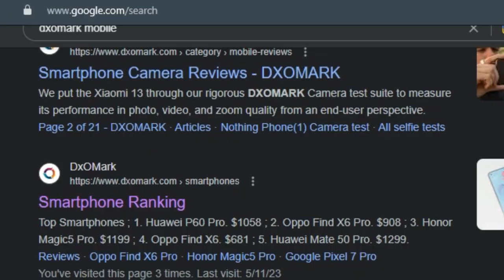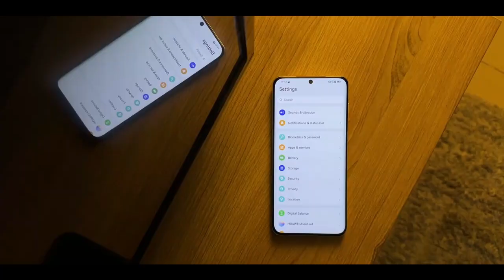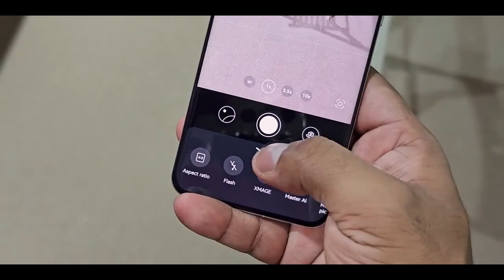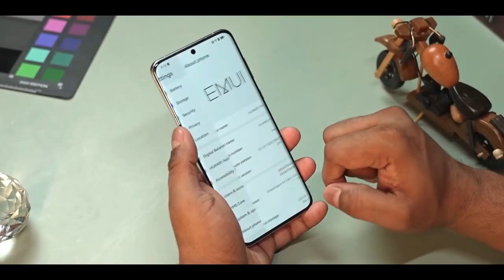HUAWEI P60 Pro | Quick Introduction in Sinhala | BEST CAMERA PHONE! 🏆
The Huawei P60 Pro is a top phone choice for anyone looking for a camera phone that can satisfy even the most demanding photography enthusiasts. In this review, we'll take a look at the pros and cons of this phone, and give you our recommendations on whether or not you should buy it.

If you're looking for the best camera phone on the market, the Huawei P60 Pro is definitely worth a look. With excellent resolution and optics, this phone is perfect for even the most demanding photographers. So whether you're a beginner or a seasoned photographer, the Huawei P60 Pro is a phone you'll love!